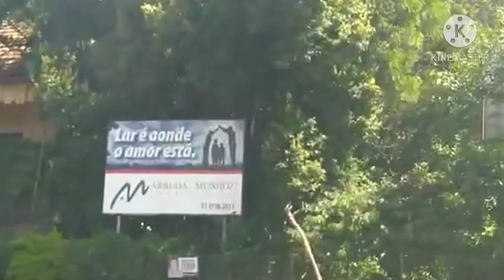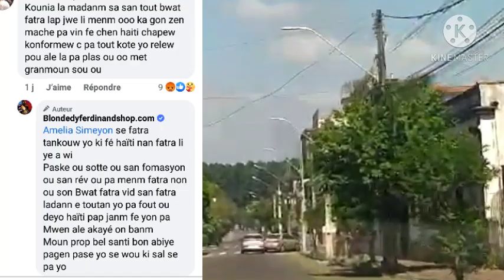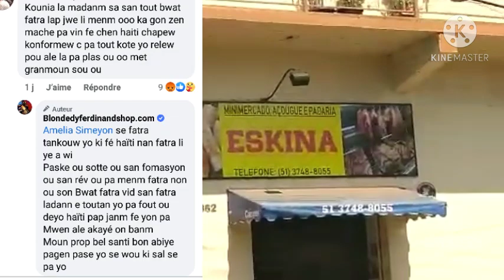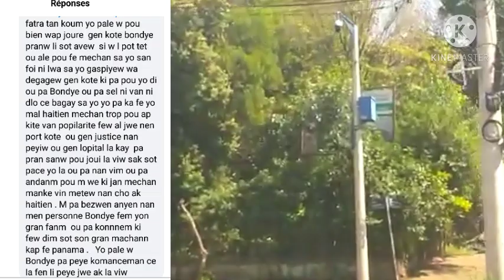Blondedy Salanbe yon fanatik Florance li dil se yon fatra tankoul ki fè Haïti nan fatra konsa🤦